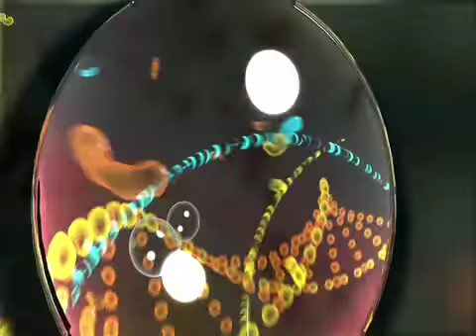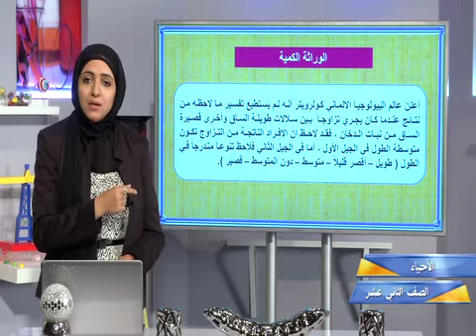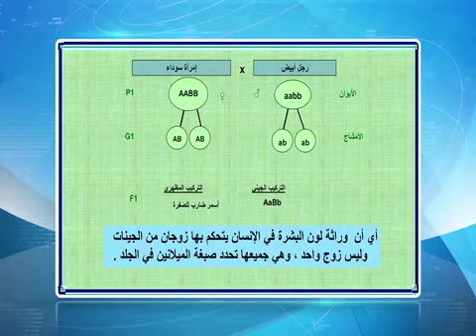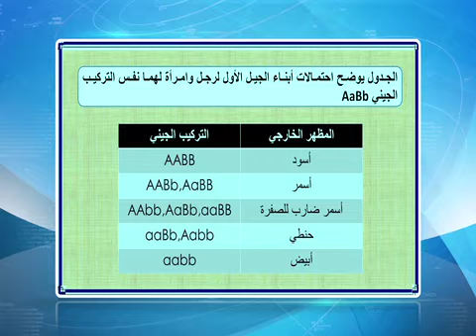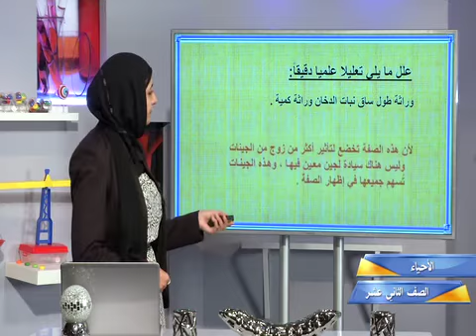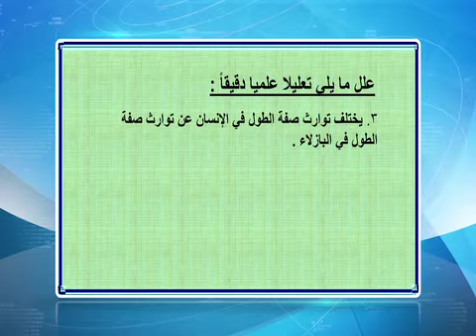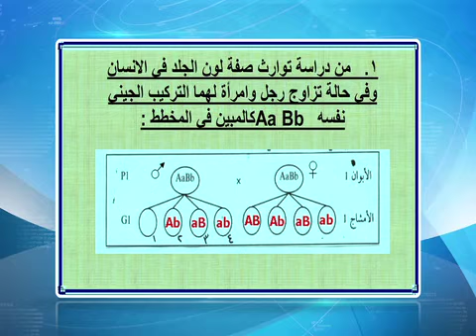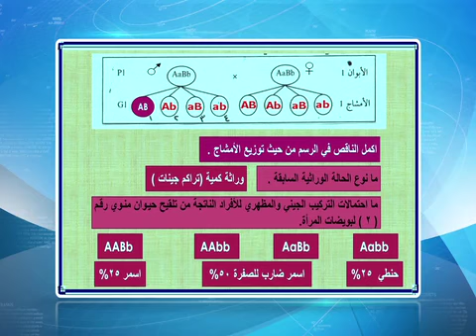قناة التربوية الكويتية || الصف الثاني عشر - مادة الاحياء - الحلقة الثانية عشر - الفصل الدراسي الثاني